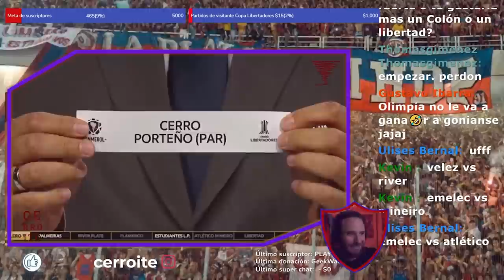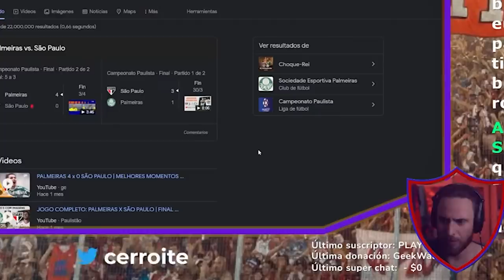TORCEDORES DO CERRO FICARAM EM CHOQUE!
REACT TORCEDOR DO CERRO
PALMEIRAS X CERRO
LIBERTADORES 2022